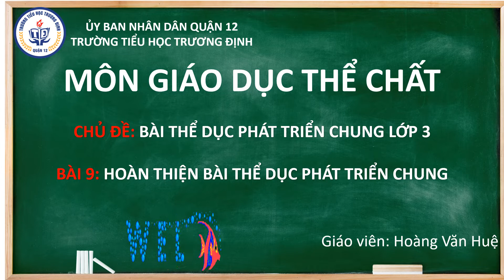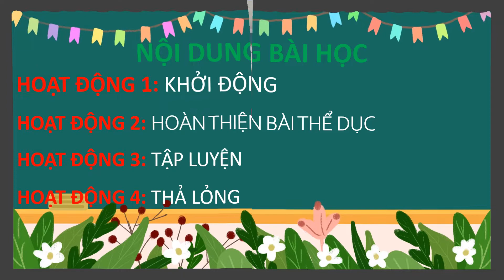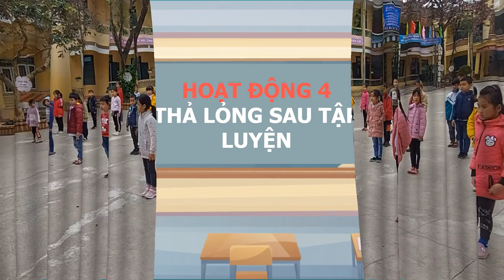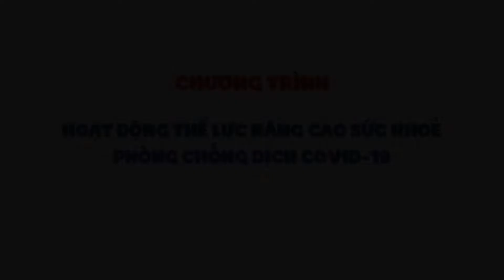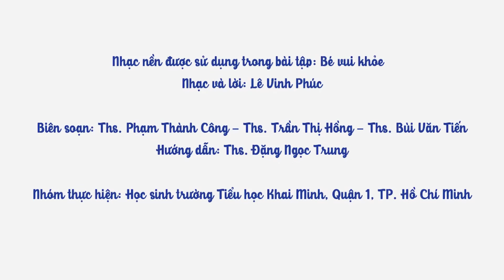GIÁO DỤC THỂ CHẤT 3 | HOÀN THIỆN BÀI THỂ DỤC PHÁT TRIỂN CHUNG